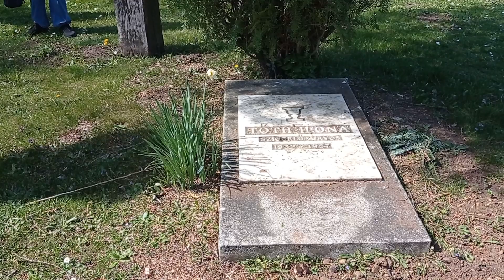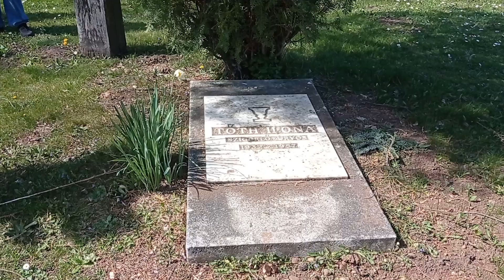🇭🇺🙏🇭🇺Tóth Ilonka sírjánál 🙏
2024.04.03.